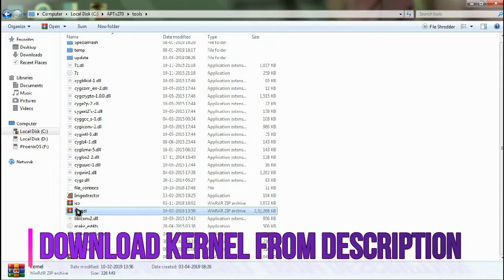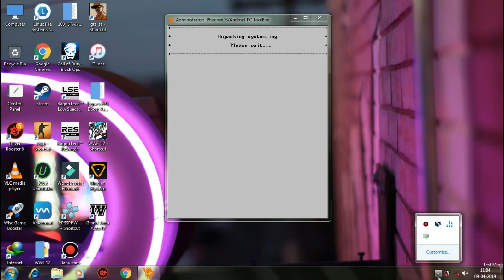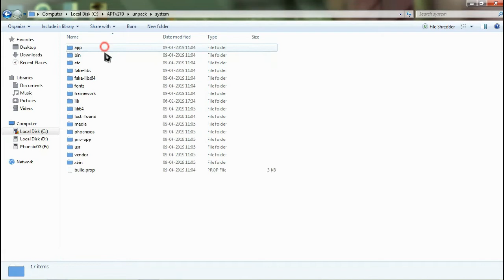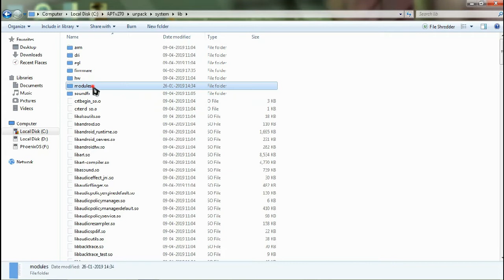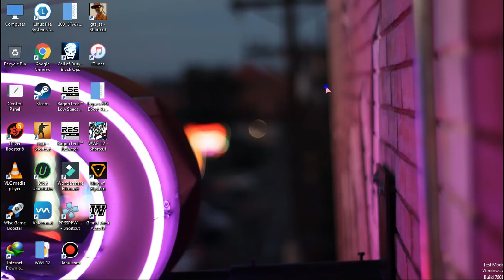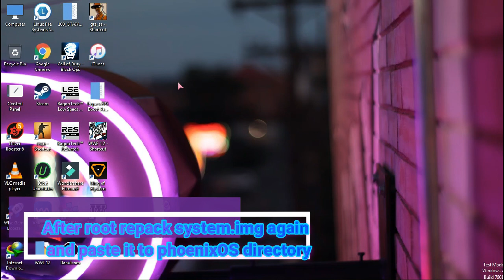||Update||PhoenixOS|| kernel || Fix || Issues || performance ||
In this video i am showing how to update PhoenixOS kernel to fix wifi,sound ,mic and other issues.
kernel version 4.19.15 latest version